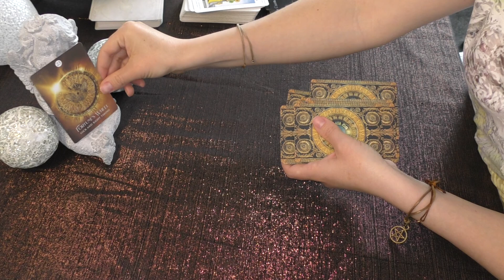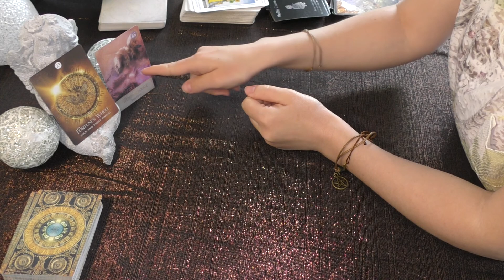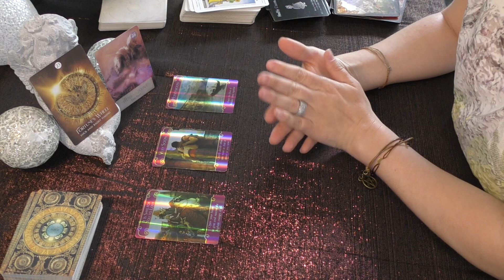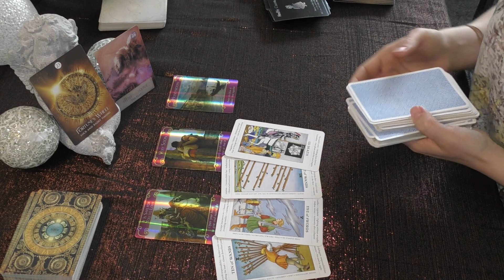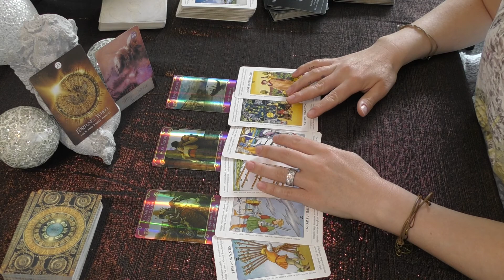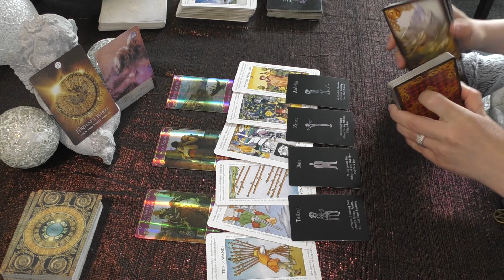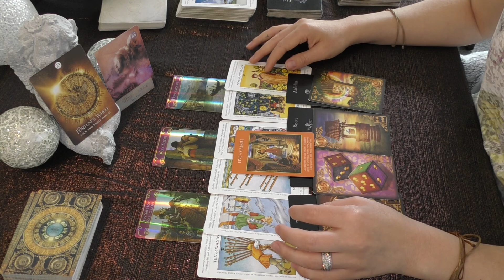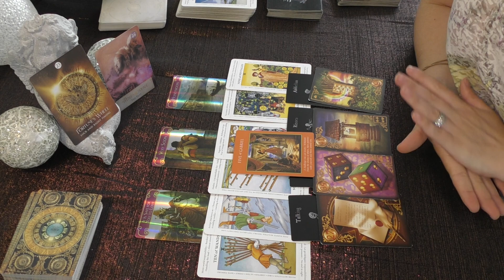❤️‍🔥Pisces "Right Timing to Reconnect" | July, 2022 Love Tarot Reading